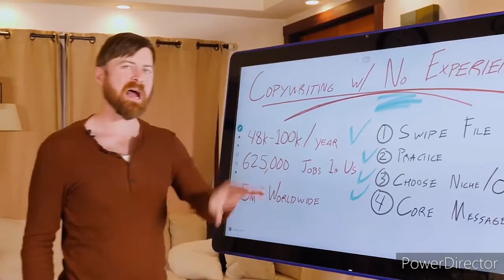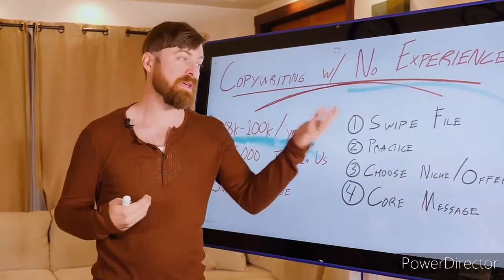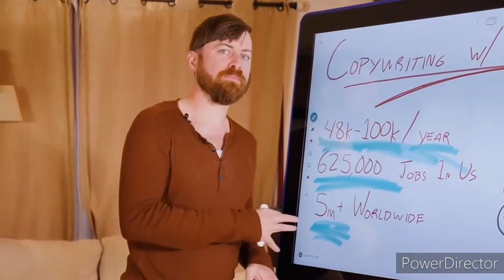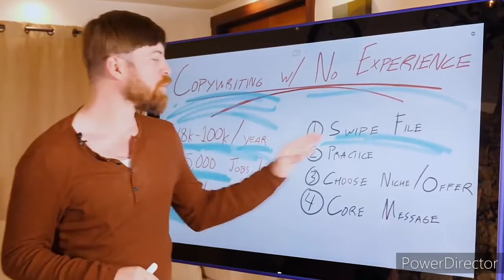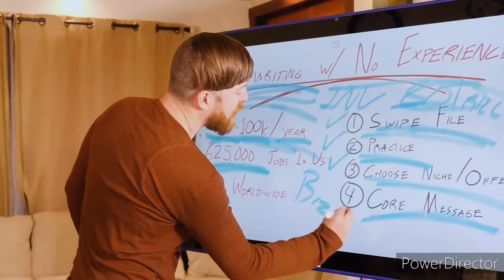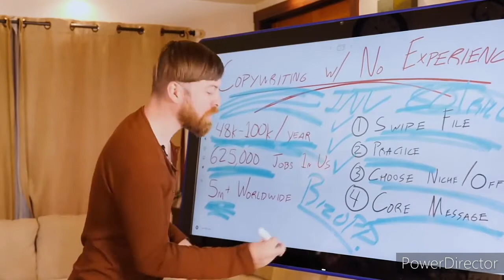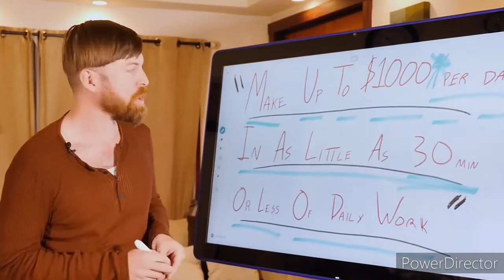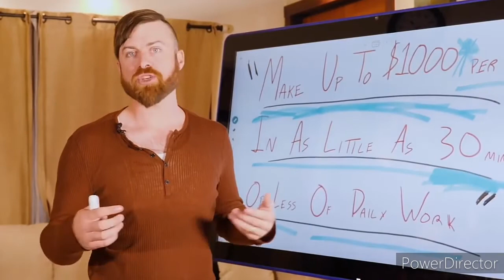Copywriting with NO EXPERIENCE?? [COPY=CASH]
Learn how to become a copywriter with No experience and earn some serious CASH! 👌👌😱